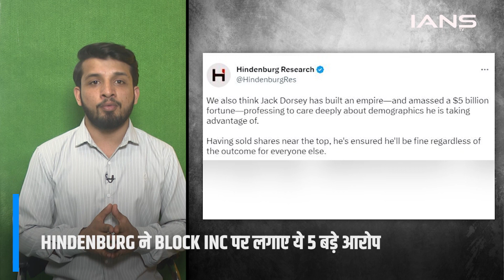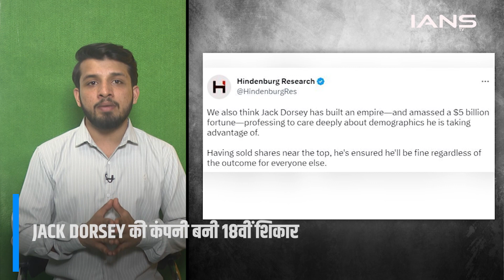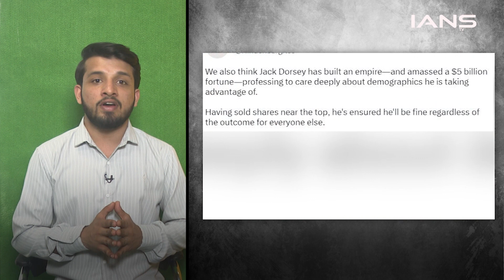5 आरोप जिससे डूबा JACK DORSEY का साम्राज्य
दुनिया के टॉप-10 अमीरों में शामिल रहे भारतीय उद्योगपति गौतम अडानी के विशाल साम्राज्य को हिलाने के बाद अब अमेरिकी रिसर्च फर्म हिंडनबर्ग का निशाना बने हैं Twitter के को-फाउंडर जैक डोर्सी.

Block Inc co-founder Jack Dorsey has lost over $500 million after US short-seller Hindenburg Research’s report on the payments firm. In its report, Hindenburg Research accused the Jack Dorsey-led payments firm Block of "overstating its user counts and understating its customer acquisition costs".